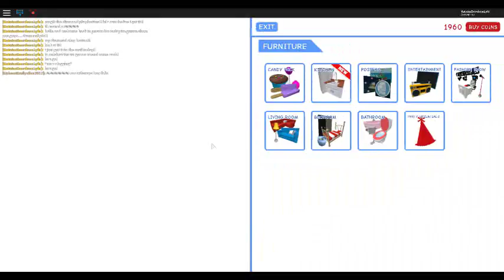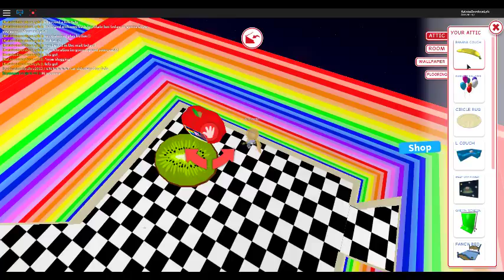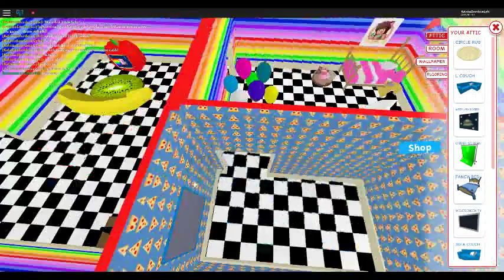EMily's Youtube JOurney #4 pt.1 diamond carreer!